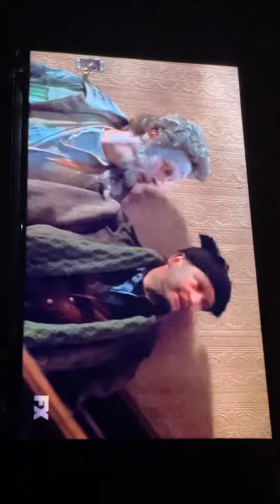Home alone 2